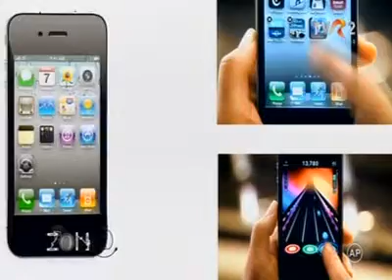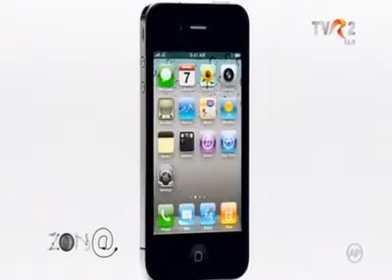Apple iPhone 5, smartphone